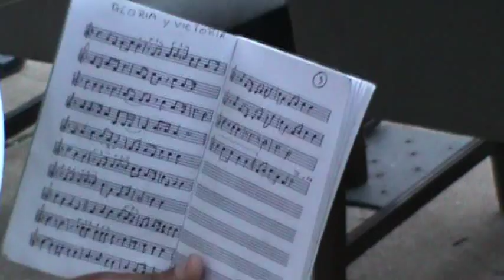Gloria y Victoria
La Banda Instrumental de la Escuela Naval "Arturo Prat", brindó este viernes 25 de Noviembre un Concierto a modo de apertura de "Una Noche en el Museo" dentro de las dependencias del "Museo Naval y Marítimo" de Valparaíso.